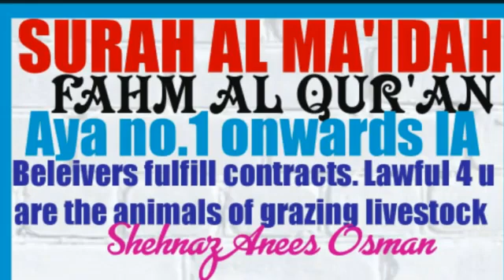SURAH AL MA'IDAH FAHM AL QURAN Aya no.1 to 3 Oh you have beleived fulfill all contracts.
SURAH AL MA'IDAH
FAHM AL QURAN

Oh you have beleived fulfill all contracts. Lawful for you are the animals of Grazing livestock except for which is recited for you in Qura'n. Hunted not being permitted while you are in the state of Ahram  احرام. Allah Ordains what he intends.

Facebook recordings link of the above dars/lecture